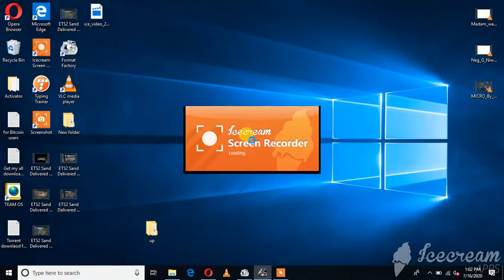ETS2 Delivering Sand Strasbourg Luxembourg 07